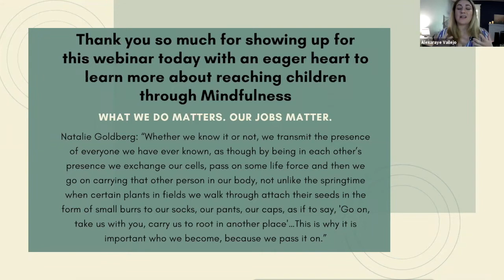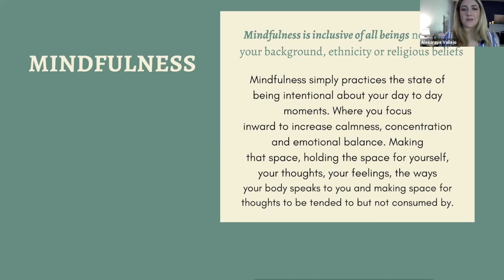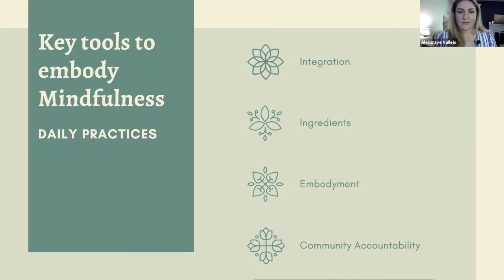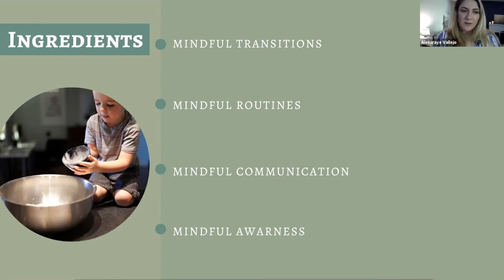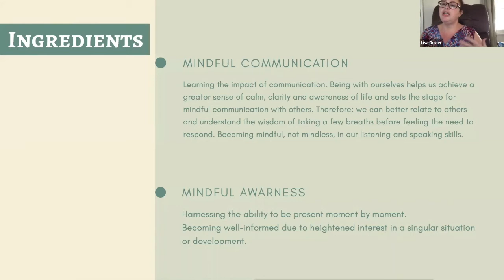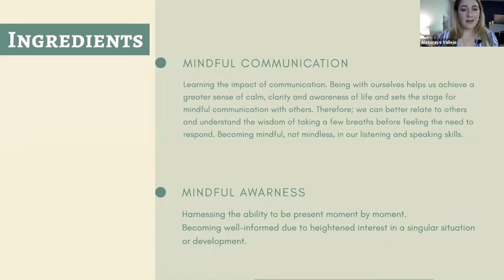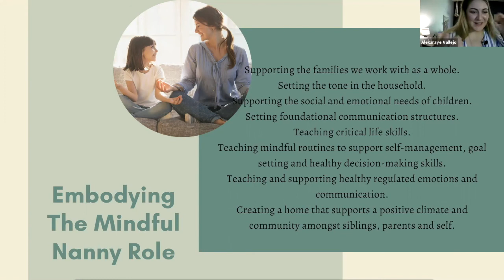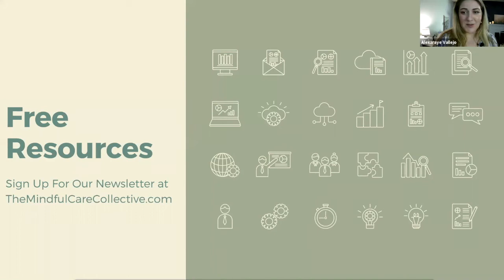How to Embody The Mindful Nanny Role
In our second webinar we cover how to implement the discipline of becoming an embodied mindful nanny. Chat with those who have practiced since our last session and then delve into defining the art of maintaining your practice and why focus, awareness, communication, self-soothing, deep breathing, practicing patience and becoming a beginner again are the key ingredients to embodying the leadership role of being a nanny. We also discuss the essential role that accountability and community play in maintaining and embodying our mindfulness practice.

Alexaraye has been studying adult mindfulness for years. In 2015 she first immersed herself through self-study living in a Buddhist retreat center in Hawaii where she studied and conducted silent retreats and participated as a true student of the practice. She then studied under the program direction of UMASS, the first mindfulness training center in the US created by John Kabat Zinn in mindfulness education. She has paired her continued education with ongoing 4, 6 & 8 week mindfulness training directly under John Kabat Zinn himself, and then moved onto conducting her first full day, then first 3-day silent retreat.  Over the last three years she has immersed herself into various training from UMASS professors and leading teachers from around the world in mindfulness. She  has enjoyed her 30 & 60 hour training from the collective of over 27 teachers including the works of Dr. Rick Hanson, John Kabat Zinn, Sharon Salzburg, Patricia Jennings PhD, Dan Siegel, PhD, and Meena Srinivasan. She is also a certified Adult & Childrens Yoga & Mindfulness Teacher through one of the top in the nation yoga schools as well as the Yoga Alliance. While spending the last two decades as a caregiver of children, she has now begun coupling her mindfulness training with her daily demands of being a caregiver for children. She has curated a curriculum for nannies to implement in the homes they work in supporting families emotional, social and physical success reaching the four pillars of any successful family & nanny dynamic, and enhancing the nannies ability to overcome caregiver burnout and more.

All opinions and information given during an INA webinar are that of the presenter and do not necessarily reflect the views of the INA.